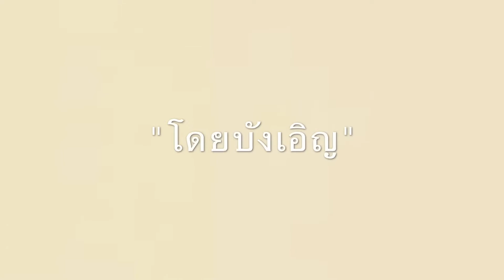pumpuisatidwedding ep4 présentation made by satid